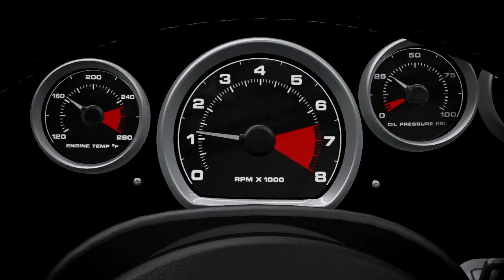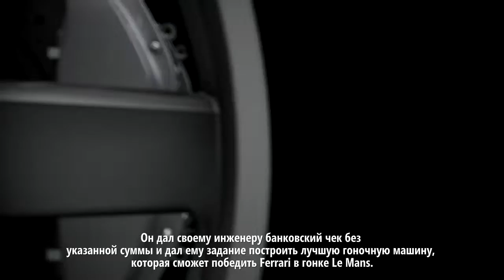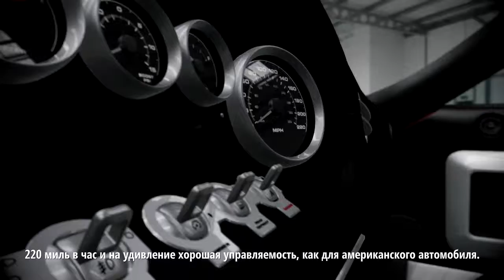Forza Motorsport 4 Ford GT Autovista